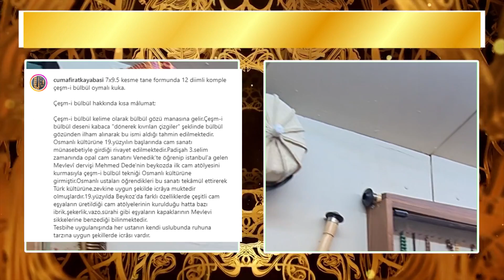TESPİH USTASI CUMA FIRAT KAYABAŞI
Türk tespih sanatının ustalarından Cuma Fırat Kayabaşı'nın Çemberlitaş'taki atölyesine gittik. Tespih yapımı, sanata bakış açısı hakkında güzel bir sohbet gerçekleştirdik.